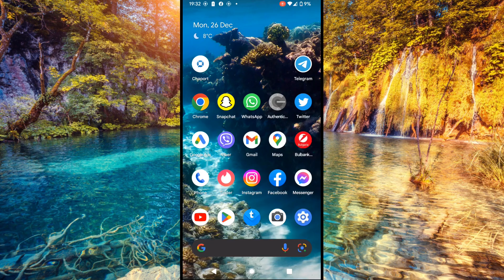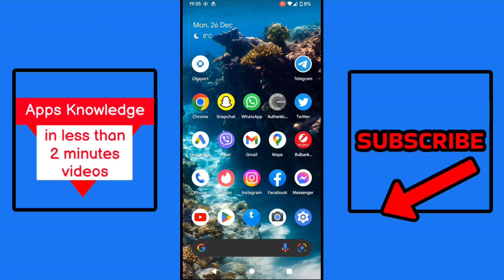How To Unrestrict An Account On Instagram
How To Unrestrict An Account On Instagram? Check out this video to see how unrestricted an account on Instagram.

👉 Mind-blowing professional software

1. Website Hosting For Less The $3 a Month Now

3. Drastically Reduce The Cost Of Your Google Ads

5. SEO tool trusted by Samsung, Viber, Philips, Shopify, Uber, and many other well-known

6. Add 4 and 5 stars Reviews to your site from FB or Google maps